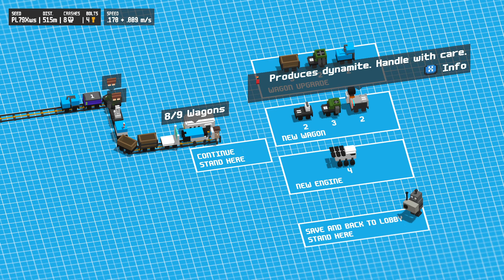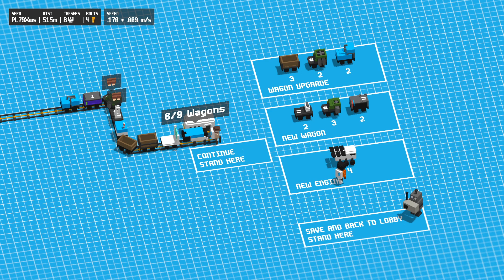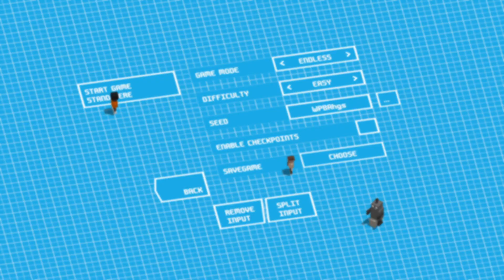Andrej & Kanoko Play Unrailed! #06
This is our Unrailed! Gameplay Walkthrough on PC with NO commentary.